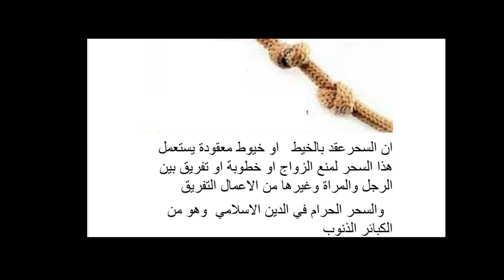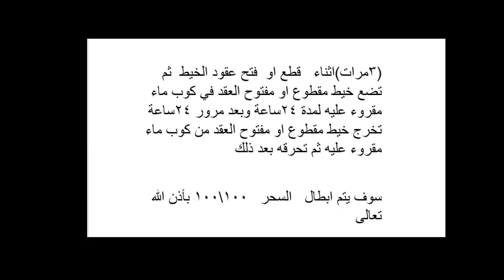أبطال سحر عقد بالخيط